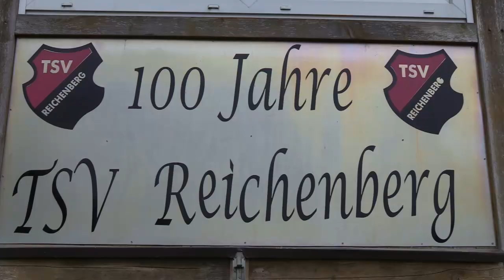TSV Reichenberg - DJK Würzburg